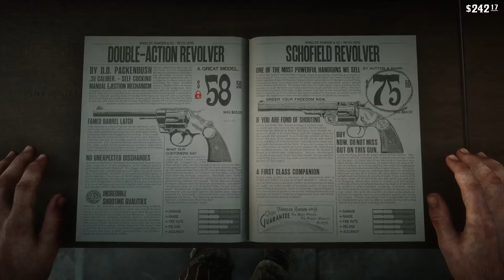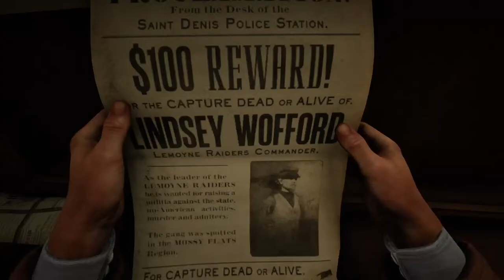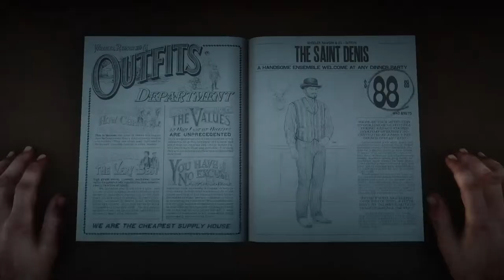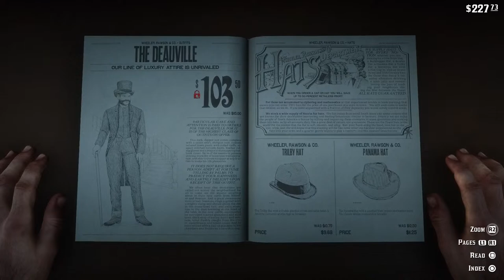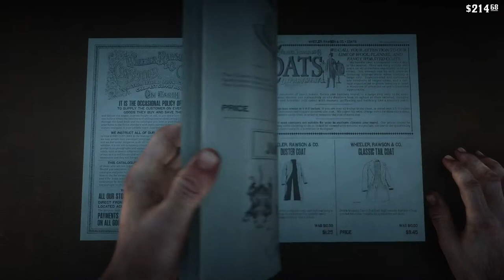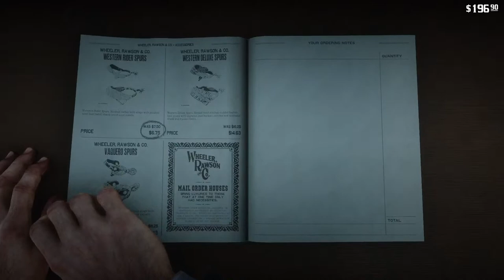Red Dead Redemption 2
Playing Red Dead redemption 2